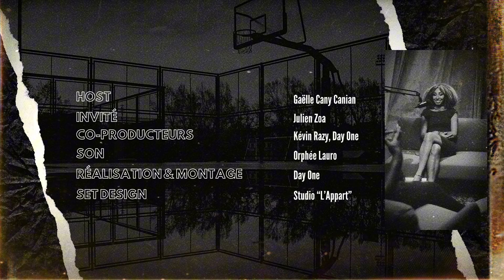DE NOISY À LA NBA, L'INCROYABLE PARCOURS DU COACH JULIEN ZOA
Dans ce nouvel épisode Mask Off, je suis très fière de vous faire découvrir le parcours de Julien Zoa, coach émérite et reconnu dans le monde du basketball français.

Il a formé des athlètes de renom, dont Tidjane Salaun, drafté en 6ème position de la NBA Draft cette année.

Il nous partage son histoire : son enfance, ses débuts en tant que basketteur, l’association de la dernière chance qu’il a fondée, ainsi que son parcours de coach qui lui a valu une reconnaissance exceptionnelle de la part des athlètes qu’il a développés.
Ce parcours l’a également conduit à ses premiers pas en tant que coach dans la NBA Summer League avec l’équipe des Sacramento Kings.

Un retour d’expérience passionnant et inspirant.

L'émission est aussi disponible en podcast sur toutes les plateformes d'écoute (Spotify, Deezer, Apple Podcast etc...)